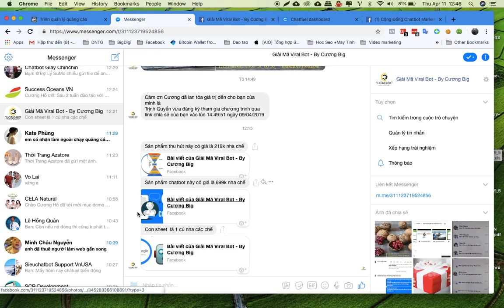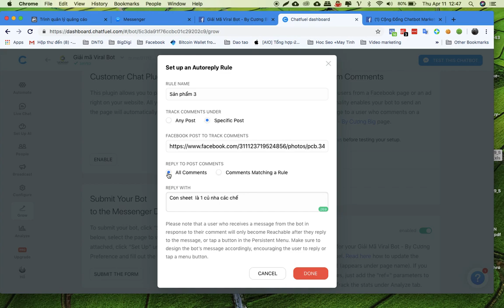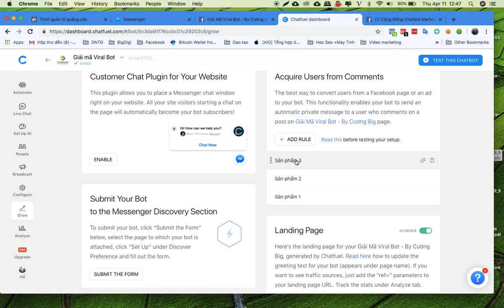Cài đặt chatbot tự báo giá theo sản phẩm - Chatfuel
Tự động inbox khi khách hàng comment hỏi giá